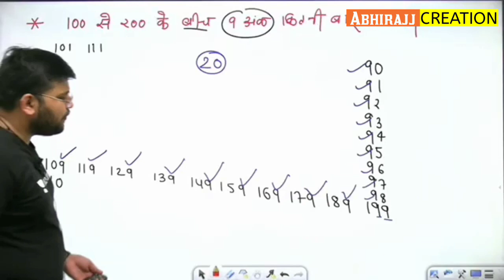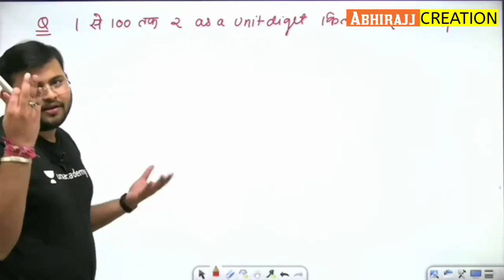TOP 4 ANGRY MOMENTS OF SAHIL SIR FT. ल़डकियों से ज्यादा नखरे हो रहे हैं MANISH के 😁 (Part 1) || AC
TOP 4 ANGRY MOMENTS OF SAHIL SIR WIFISTUDY FT. ल़डकियों से ज्यादा नखरे हो रहे हैं MANISH के 😁 || AC

Credit :- Wifi-study

Hmko join Kr lo 😜

🎬🎬Editing by :- Abhishek Raj

Video Credit :-
WiFi-Study

Dear Wifi-Study If you want to remove this video then plzz Contact on my Instagram. 😊😊

wifi study
wifi study funny moment
sahil sir funny moments
sahil sir wifi study
wifi study sahil sir
sunday funny moments by ankit awasthi sir and some of sahil
funny moment
funny moments in live classess
blogs wifi study
wifi study defense exam
sahil sir funny
wifi study neeraj singh
sahil sir funny video
wifi study bhuvnesh sir ki shadi
funny wifistudy
sahil sir comedy
sahil sir